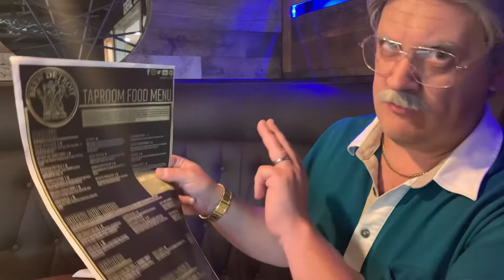Uncle Terry Visits the Brew Detroit Taproom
Uncle Terry rolled up to the taproom to let you all know what’s going on inside… and a little bit outside. Thanks, Uncle T!